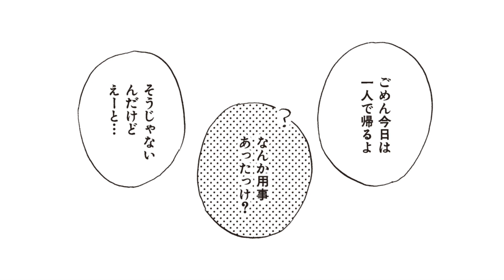コミックス『おさななじみに彼氏ができた話 上・下』試し読み②「第１話後半」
『おさななじみに彼氏ができた話 上・下』
『Lick』
パース先生デビューコミックス3冊同時発売!!

★作品詳細
●『おさななじみに彼氏ができた話』上巻あらすじ：

「僕、彼氏ができた」
明るい性格とかわいい容姿で
人気のおさななじみ・戸村ゆうまに彼氏ができた。
相手は生徒会長で女子に不動の人気を誇る、別名ドS王子の大谷恭也だ。
驚くみちこに、ゆうまは彼から泣きながら告白されたと言う。
大谷からライバル視され、牽制されたある日の放課後、
忘れ物を取りに行った教室で、手を縛られた大谷が
「嫌いにならないで」と泣きながらゆうまに訴えていて!?
好きから生まれる、一番不幸で、一番幸福な恋の始まり。

●『おさななじみに彼氏ができた話』下巻あらすじ：

「私 彼氏みたいな人ができたんだよねー」
おさななじみのみちこちゃんに彼氏（みたいな人）ができた。
それが、ゆうまと大谷の間に不安を生んだ。
いつでもゆうまだけを見て、ゆうまだけを求めてくれた。
それが、ゆうまの知っている大谷くんだった。
それなのに、ゆうまに嘘をつき、離れようとして……
嫉妬が大嫌いと宣言していたゆうまが、初めて知った感情は──
「言ってたよね　大谷くん
僕になら何されてもずっと好きだって」
恋の不幸と幸せが詰まったおさななじみの恋、完結！

●『Lick』あらすじ：

めちゃくちゃ好みだから、舐めまわしてぇ

同じクラスになった足立は、
まつ毛も目も唇も髪の色も肌の色も、
何もかも村尾の好みだった。
舐めまわしたくなるくらい…
ただ男でさえなければ。
そんなある日、体育の授業で怪我をした村尾は
保健室で足立にキスされたうえに、
「お前には顔以外も好きになってほしいけど？」と言われて!?
執着美形男子×性癖男子の舐め合いラブ！

(C)パース/大洋図書